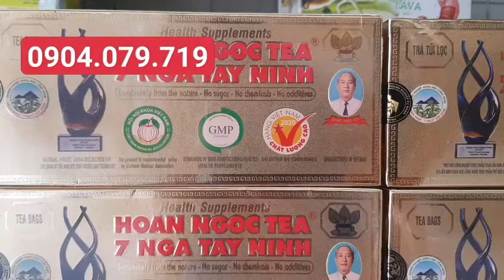Trà hoàn ngọc 7 nga tây ninh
TÁC DỤNG CỦA TRÀ HOÀN NGỌC 7 NGA TÂY NINH

⚛ Hỗ trợ điều trị viêm gan, tăng huyết áp, tăng mỡ máu, u bướu.

⚛Giúp giải nhiệt, giải độc gan, nâng cao thể lực.

⚛Tăng cường sức đề kháng, khả năng miễn dịch.

⚛Ngăn ngừa và làm giảm thiểu oxy hóa tế bào.
Tăng cường tiêu hóa.